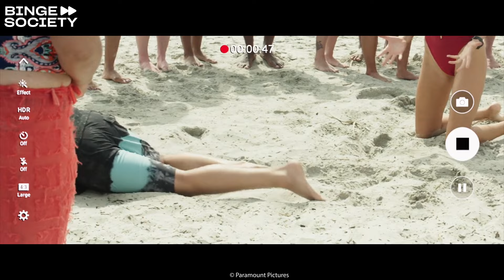Baywatch (2017): Something Stuck Scene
Ronnie (played by Jon Bass) finds himself in a precarious situation, choking on some food during a beach gathering. CJ (Kelly Rohrbach), the lifeguard who Ronnie has been awkwardly infatuated with, rushes to his aid with calm professionalism. As she performs the Heimlich maneuver, her proximity and the physical nature of the movements unintentionally cause Ronnie to become aroused, amplifying the awkwardness of the moment. The scene blends humor and embarrassment, playing on Ronnie’s overwhelming attraction to CJ, who remains oblivious to the effect she's having on him, focusing solely on saving his life. This comedic interplay of physical comedy and romantic tension is characteristic of the film's lighthearted tone.

Movie Description: In sun-kissed Emerald Bay, the vigorous Lieutenant Mitch Buchannon and Baywatch, his elite team of hand-picked and perfectly tanned lifeguards, protect the bay, keeping both sunbathers and beach lovers safe. However, this summer, two new eager trainees will join the demanding life-saving program, as well as an insubordinate former Olympic swimmer, who are all called to prove their worth on the lifeguard towers just in time when a new synthetic street drug begins to infest the Emerald Bay: the flakka. Without a doubt, this calls for some serious undercover teamwork action, as the badgeless heroes in spandex comb the beach for shady newcomers and nefarious entrepreneurs with hidden agendas of their own. Can Mitch's band save the bay?

Binge Society is a licensed partner and shares the rights to this clip with Paramount Studios.